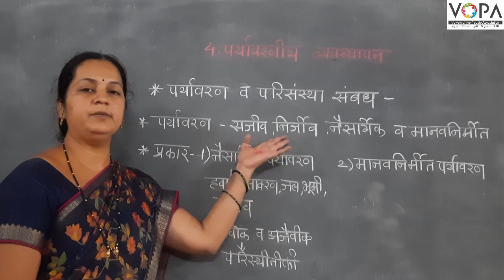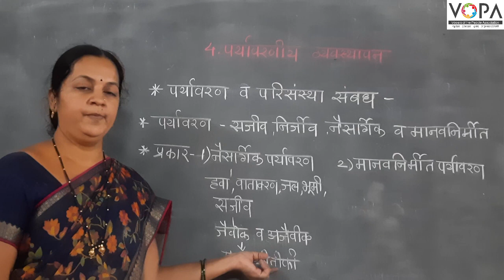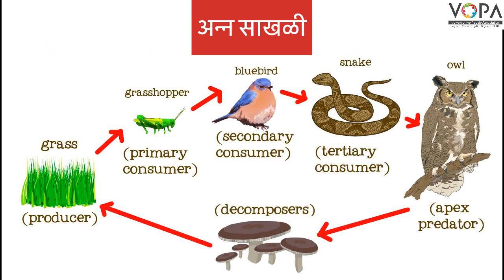१० वी | विज्ञान २ | पाठ क्र. ४ | पर्यावरणीय व्यवस्थापन | V२ | VSchool